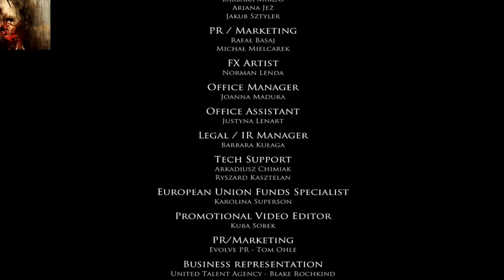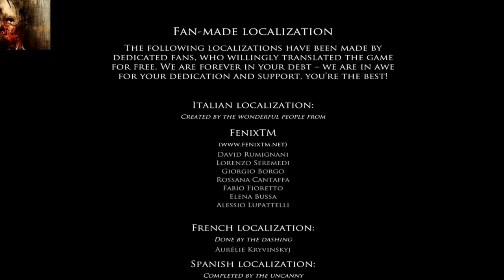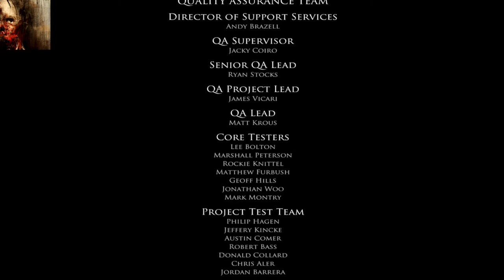Layers Of Fear - Lets Play - That Is A Wrap On Layers Of Fear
This is my playthrough of Layers of fear on my channel Cowabunga Gaming. Hope you guys enjoyed watching it :)